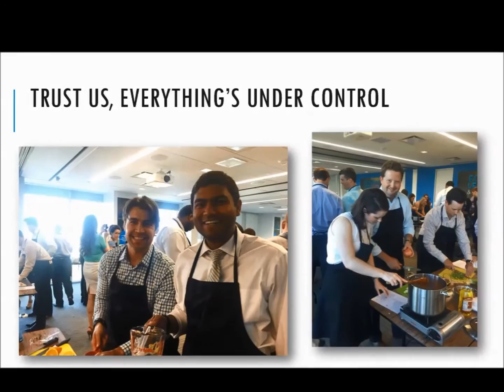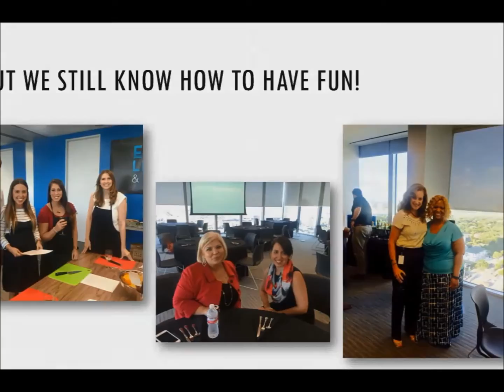Wellness at Work - Cooking Class at alliantgroup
At alliantgroup, our Health and Wellness program emphasizes the importance of balancing work with a healthy lifestyle. We hosted our first culinary event to provide employees with the cooking skills to make quick, easy, and healthy homemade meals. Here are some pictures from our culinary adventure!